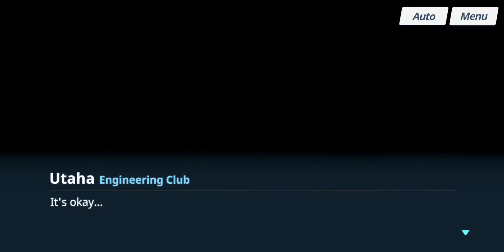Blue Archive - Main Story - Volume 2 Chapter 1: Episode 7: Much Too Big to Be Called a Gun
Date: 18-Dec-2021
✼ •• ┈┈┈┈┈┈┈๑⋅⋯ ୨˚୧ ⋯⋅๑┈┈┈┈┈┈┈ •• ✼
Episodes done:
• 7 - ‹Much Too Big to Be Called a Gun›
✼ •• ┈┈┈┈┈┈┈๑⋅⋯ ୨˚୧ ⋯⋅๑┈┈┈┈┈┈┈ •• ✼
〓Commentary〓
Not sure what mission areas this episode needed, but it seems if you have cleared Volume 1 Chapter 2, you should have no issues doing this.
✼ •• ┈┈┈┈┈┈┈๑⋅⋯ ୨˚୧ ⋯⋅๑┈┈┈┈┈┈┈ •• ✼
〓Official Sites〓

✼ •• ┈┈┈┈┈┈┈๑⋅⋯ ୨˚୧ ⋯⋅๑┈┈┈┈┈┈┈ •• ✼
〓Other Links〓